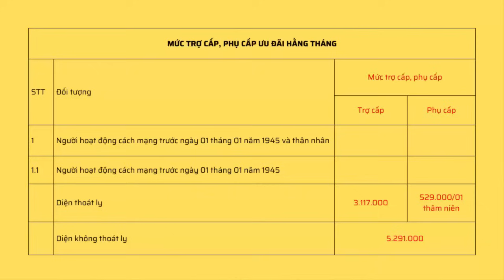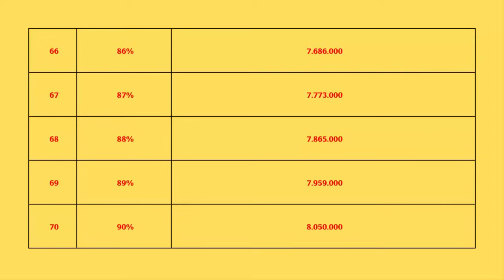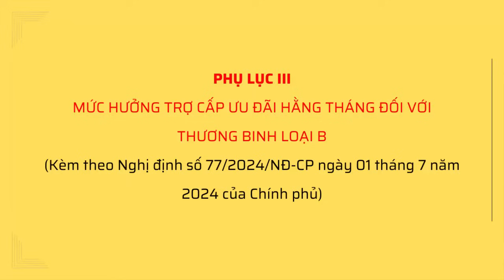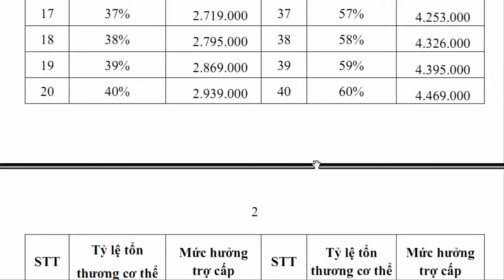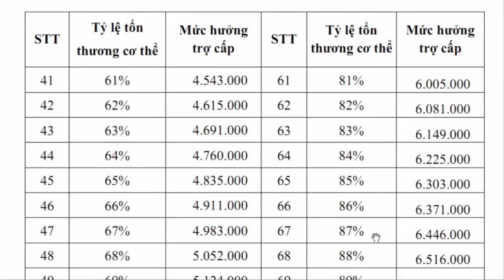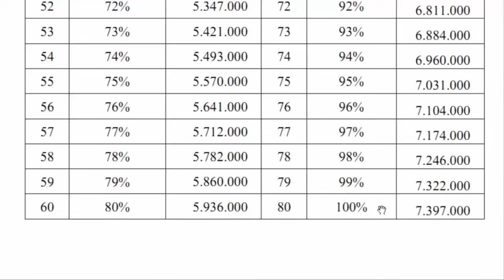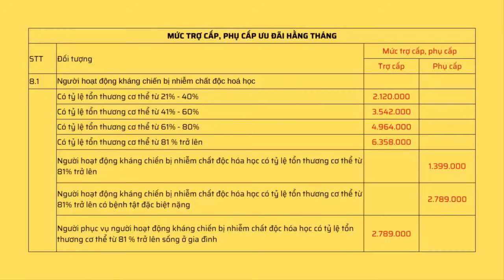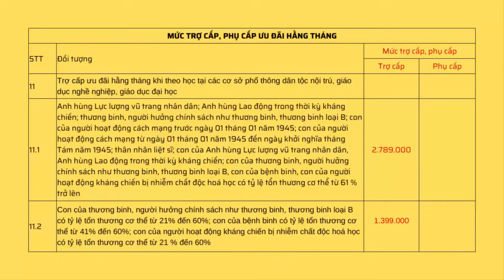Tiền trợ cấp Người có công, Thương binh, Chất độc da cam (Mới nhất)